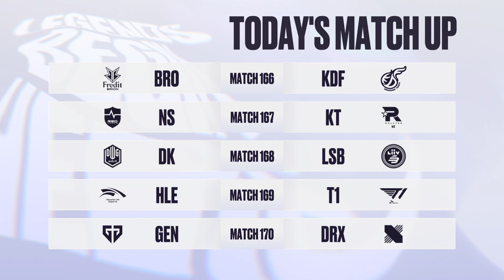BRO VS KDF | Match166 08.09 | 2022 LCK CL Summer